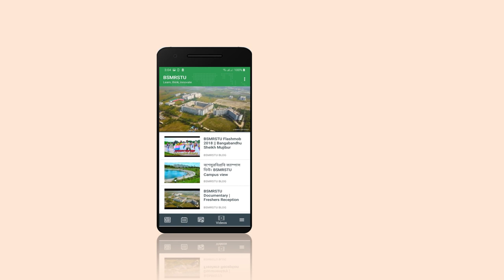BSMRSTU APP | PROMO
Bangabandhu Sheikh Mujibur Rahman Science and Technology University is a public university located in Gobra, Gopalganj, Bangladesh. It was established in 2001 and named after Bangabandhu Sheikh Mujibur Rahman. The academic activities of the university started from 2011.

This is a promotional video for the BSMRSTU App